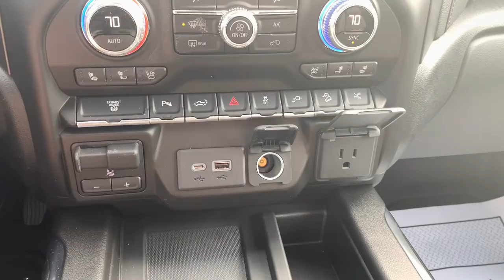2022 GMC Sierra 3500HD Richmond, Saluda, Mechanicsville, Tappahannock, Warsaw, VA 8765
2022 GMC Sierra 3500HD available in Tappahannock, Virginia at Bareford Buick GMC. Servicing the Richmond, Saluda, Mechanicsville, Warsaw, VA area.
2022 GMC Sierra 3500HD AT4 - Stock#: 8765 - VIN#: 1GT49VEY1NF209786

NA.
SiriusXM with 360L Equipped with SiriusXM with 360L. Enjoy a trial subscription of the Platinum Plan for the full 360L experience, with a greater variety of SiriusXM content, a more personalized experience and easier navigation. With the Platinum Plan, you can also enjoy your favorites everywhere you go, with the SiriusXM app, online and at home on compatible connected devices. (IMPORTANT: The SiriusXM radio trial package is not provided on vehicles that are ordered for Fleet Daily Rental (FDR) use. If you decide to continue service after your trial, the subscription plan you choose will automatically renew thereafter and you will be charged according to your chosen payment method at then-current rates. Fees and taxes apply. for complete terms and how to cancel. All fees, content, features, and availability are subject to change. GM connected vehicle services vary by vehicle model and require active service plan, working electrical system, cell reception and GPS signal. See onstar.com for details and limitations.),SiriusXM Radio,Audio system, Premium GMC Infotainment System with 8 diagonal color touch-screen includes multi-touch display, AM/FM stereo, Bluetooth streaming audio for music and most phones; featuring wireless Android Auto and Apple CarPlay capability for compatible phones, advanced voice recognition, in-vehicle apps, personalized profiles for infotainment and vehicle settings (Includes (PZ8) Hitch Guidance with hitch view.),Wireless Phone Projection for Apple CarPlay and Android Auto,Bluetooth for phone connectivity to vehicle infotainment system,Audio system feature, 6-speaker system,Single Rear Wheels,Cargo tie downs (12), fixed, rated at 500 lbs per corner,Glass, deep-tinted,Wheelhouse liners, rear,Fog lamps, LED,Door handles, body-color,Moldings, beltline, Black,Tailgate, gate function manual with EZ Lift includes power lock and release, includes hitch area light,Tire, spare LT275/70R18 all-terrain, blackwall,Mirrors, outside power-adjustable vertical trailering with heated and auto-dimming upper glass, (driver and passenger) lower convex mirrors, turn signal indicators, puddle lamps, perimeter lighting, auxiliary lighting, power folding/extending (extends 3.31 [84.25mm]),Grille, Painted Black surround with high gloss Black mesh and Black chrome inserts,CornerStep, rear bumper,Bed Step, Black integrated on forward portion of bed on driver and passenger side,Tires, LT275/70R18E all-terrain, blackwall,Mirror caps, high gloss Black,Wheels, 18 (45.7 cm) machined aluminum wheel with Dark Grey metallic accents,Taillamps, LED signature taillight with LED stop and reverse light,Headlamps, LED reflector (high intensity) with LED turn signals and LED signature Daytime Running Lamps,Bed Liner, Spray-on Pickup bedliner with GMC logo (does not include spray-on liner on tailgate due to Black composite inner panel) (AT4 logo replaces GMC logo. Not available with any Ship Thrus EXCEPT (VSH), (VTV), (TCH) or (TCE).),Tailgate, GMC MultiPro Tailgate with six functional load/access features. NOTE: Auto release can be disabled if ball hitch is installed. See Owner's manual for details,Lamps, cargo area, cab mounted integrated with center high mount stop lamp, with switch in bank on left side of steering wheel,Bumper, rear body-color with bumper CornerSteps,Tire carrier lock keyed cylinder lock that utilizes same key as ignition and door,Bumper, front, body-color lower,Tailgate and bed rail protection caps, top,LED Cargo Area Lighting located in cargo bed activated with switch on center switch bank or key fob,USB Ports (Inside Console with bucket seats), 2 also includes 1 SD card reader and auxiliary jack,Seating, heated driver and front outboard passenger (Certain vehicles built on or after 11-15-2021 will be forced to include (00V) Not Equipped with Heated or Ventilated Front Seats, which removes heated front seats. See dealer for details or the window label for the features on a specific vehicle. Feature will not function on certain models without dealer retrofit, expected late Q2, 2022, see dealer for details.),GMC Connected Access capable (Subject to terms. See onstar.com or dealer for details.),Remote vehicle starter system,Seat, Up-level Rear with Storage Package, 60/40 folding bench for Crew Cab models includes full-length bench seat, seatback storage on left and right side, center fold out armrest with 2 cupholders